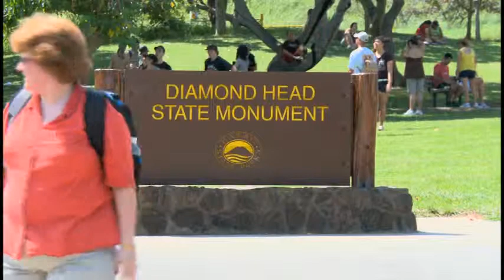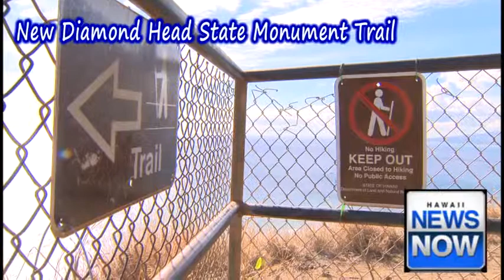New Diamond Head Monument Trail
After months of repair, the Diamond Head Monument Trail is restructured.